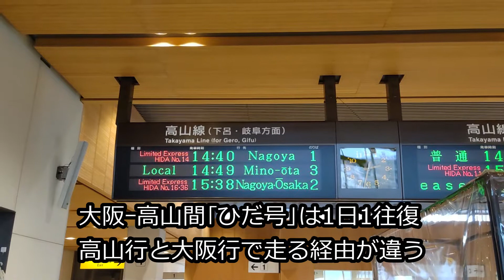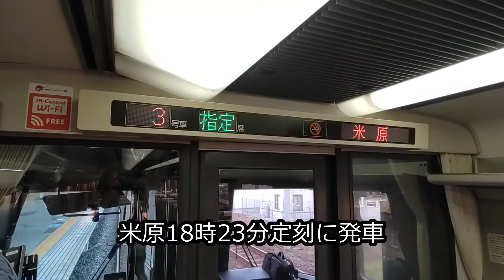【ひだ36号大阪行】高山で併結･岐阜で解結 勾配緩和線経由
キハ85系で運用される｢ひだ36号｣大阪行に乗りました。
バリアフリー改造された1100番代で乗車しています。
高山で併結作業あり、岐阜で分割作業あり、
大垣からは下り勾配緩和線を走る面白い列車です。